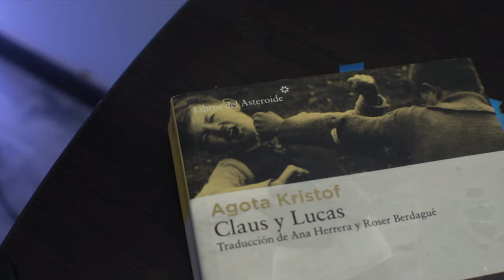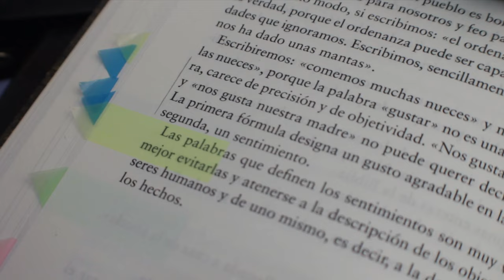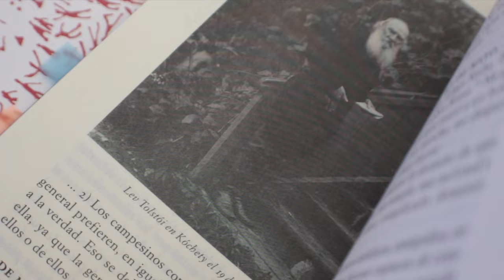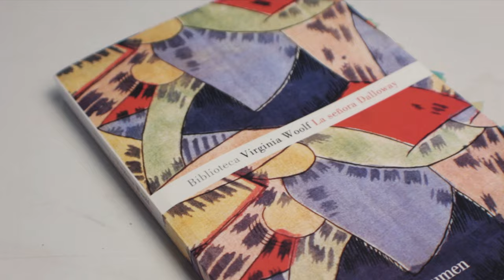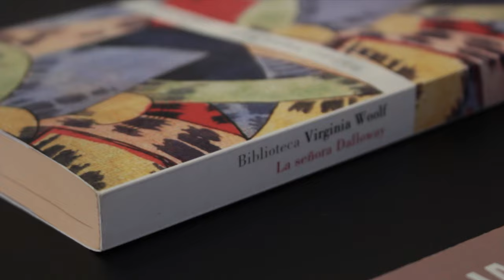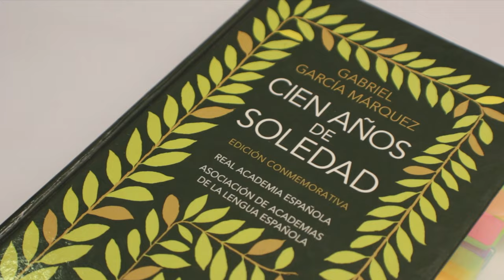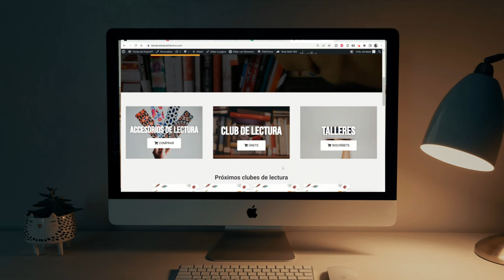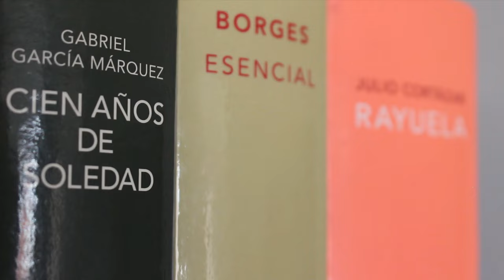5 libros recomendados y uno que me cambió la vida (no exagero...)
📒 Inscríbete al Club de lectura y lee grandes obras junto a lectores de todo el mundo

⏳ Capítulos:
- 00:00 Intro.
- 00:53 Claus y Lucas
- 02:40 Diarios Tolstói II
- 05:40 La señora Dalloway
- 06:50 El amante
- 08:22 Cien años de soledad
- 10:10 Rayuel
- 11:35 Cierre